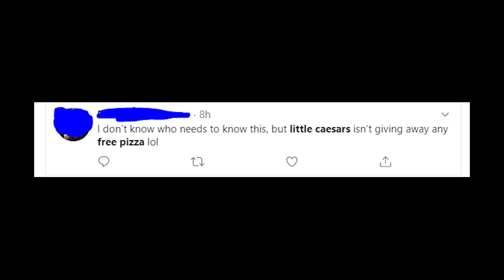Little Caesars free pizza - scam or legit offer? Is Little Caesars really giving away pizza on FB?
Lets talk about the Facebook ad that was offering free Little Caesars pizza to everyone who shares some Facebook post, comments it or does something!
You should know that this is a fraud and that Little Caesars doesn't have such offers right now! Cause I saw an official reply from Little Caesars reps! So there is no such thing as Little Caesars 61st birthday! And no one will give you free pizza coupons for 3 pizza!
Seems like someone's trying to force you to go to the dangereous website where you can loose your personal data or even get hacked!
So please don't click on such links and always use only trusty websites! Please write in the comments if you also find such fake giveaway from Little Caesars to make people aware of this false offer!